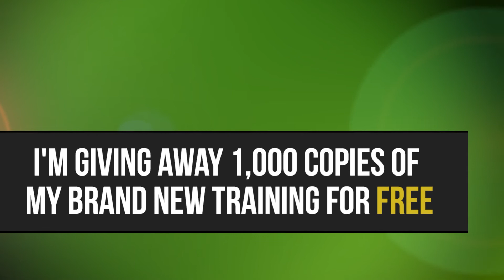The Secret Is Out. The Drive Episode 98